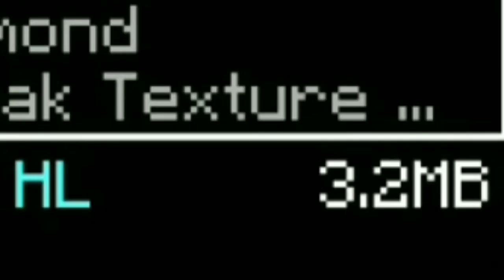SHADERS + TEXTURE MANTAP BUATAN ANAK BANGSA!! v 1.12.0.28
HoLA EpRiBAdI

OK JADI DI KESEMPATAN VIDEO KALI INI SAYA AKAN MENSHOWCASE LAGI YAITU SEBUAH SHADERS BUATAN ANAK BANGSA YANG DI TAMBAH DENGAN BEBERAPA TEXTURE DAN COCOK UNTUK HP RAM 1,5GB

SO... LANSUNG TONTON & SIMAK AJA VIDEONYA YAA.
🎬 PEMBUAT INTRO / OUTRO 🎬
➡OUTRO :
100% Made By : ME
📝 ALAT ATAU BAHAN UNTUK EDIT VIDEO 📝
√KINEMASTER
√PIXEL LAB
√HP : ASUS ZMPM1
🎵 SONG 🎵
➡INTRO :
• gatau lupa lagi wk (:v)
➡BACKROUND MUSIC :
• Rainy Day Games
• Carefree Ukulele Music
➡OUTRO :
• Alan Walker - Legends Never Die (Ft Laura Brehm)
➡️ LINE : valets171
📛 PENTING 📛
TONTON DULU VIDEONYA SAMPAI HABIS, LALU BACA DESKRIPSINYA, KEMUDIAN KOMEN 😉

APABILA VIDEO INI TERASA BURIK UBAH KUALITAS VIDEONYA KE YANG LEBIH TINGGI LAH BUJANG 👍

DAN MAAF BANGET APABILA DI DALAM VIDEO TERSEBUT ADA BANYAK KEKURANGAN / KESALAHAN BAIK DARI SEGI PENGEDITAN MAUPUN UCAPAN DLL 🙏🙏🙏

KARENA SAYA JUGA MANUSIA :V

BYE!